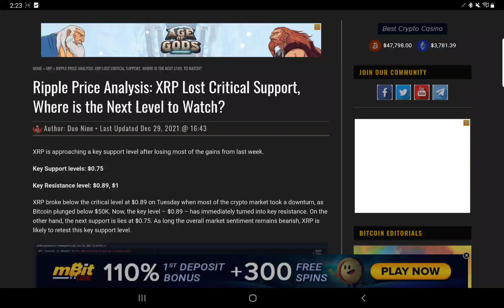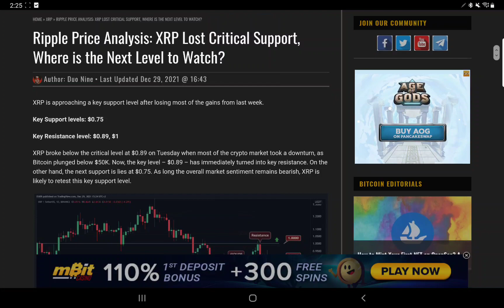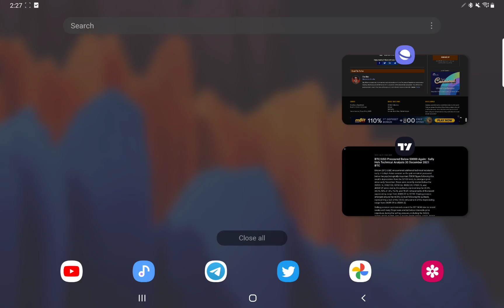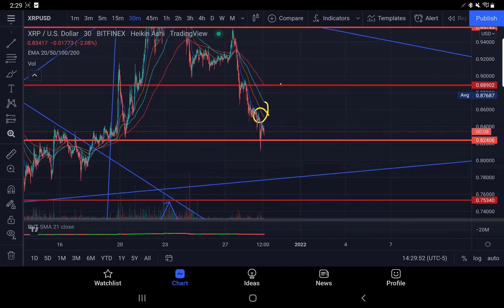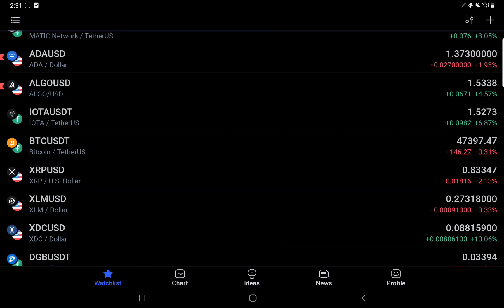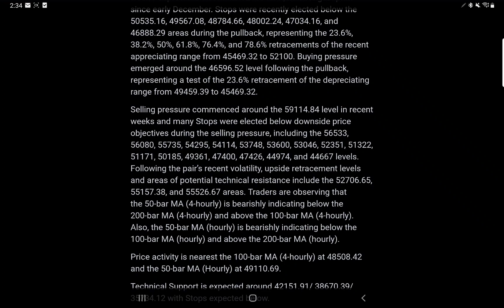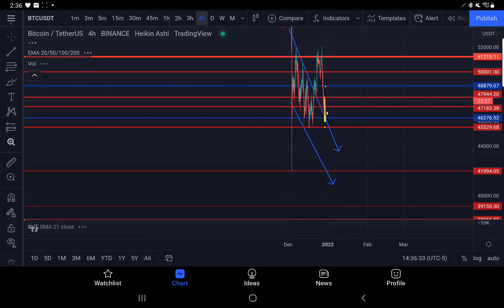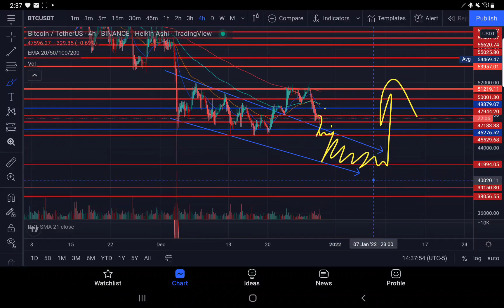RIPPLE PRICE ANALYSIS XRP LOST CRITICAL SUPPORT, WHERE IS NEXT TO WATCH BTC PRESSURED BELOW 50K